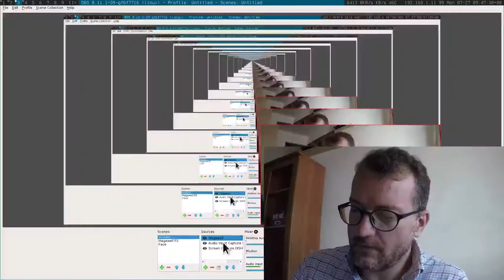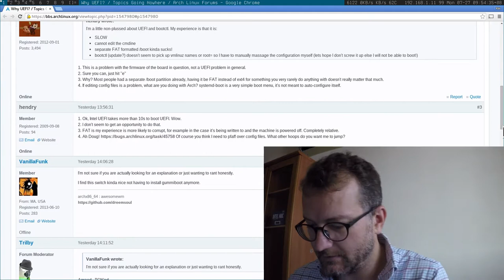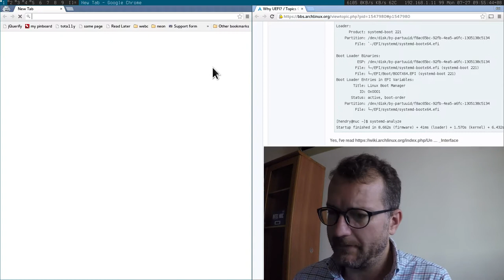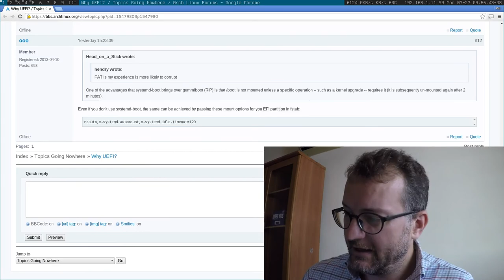Forum moderators shouldn't censor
I posted to the Archlinux forums and thankfully the moderator wasn't in a bad mood enough to straight up delete the post...

Instead the moderator re-categorized the discussion to "This is going Nowhere" forum and made it unlinkable to anyone interested. (That link in the tweet will fail)

This is probably worse than deletion. At least with deletion I actually know it's gone!